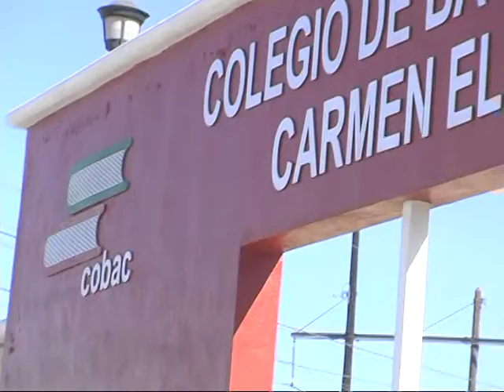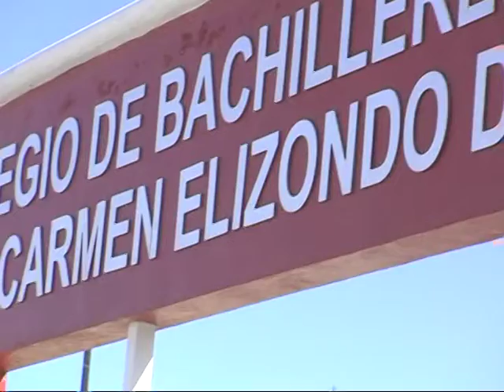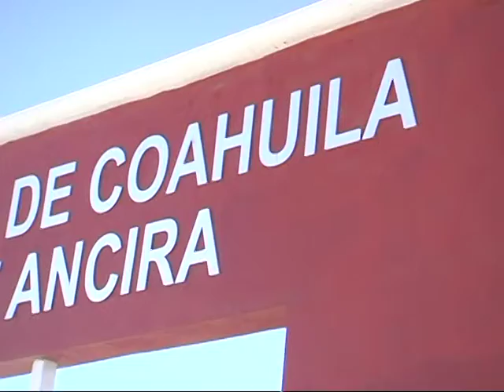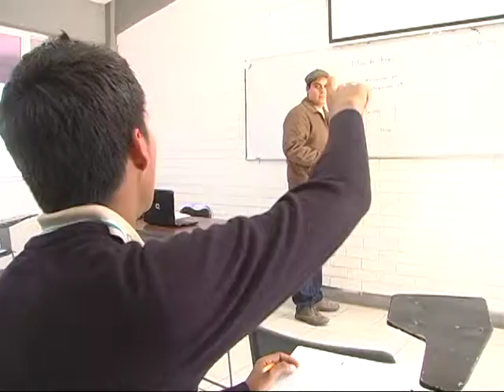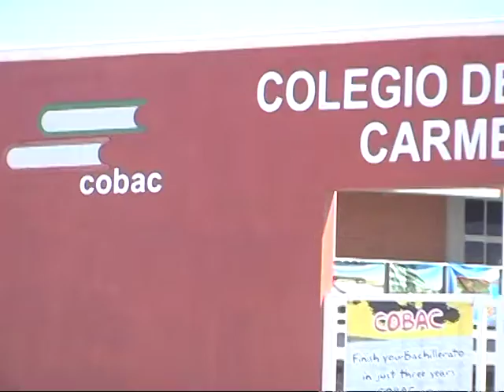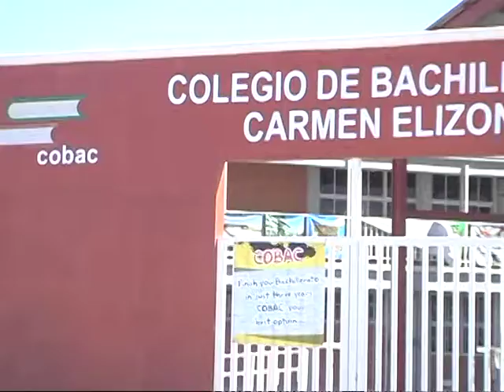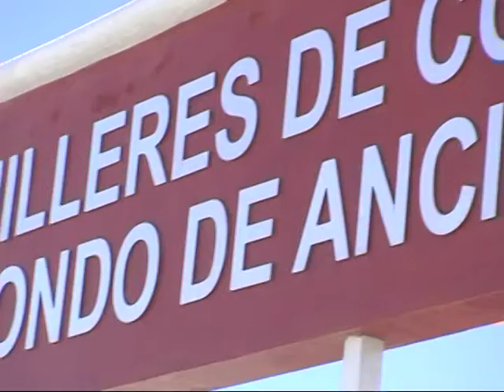Flash Mob Break Dance PABLO URIEL Colegio de Bachilleres Coahuila COBAC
Se filmó Flashmob dentro de las instalaciones del COBAC en Monclova. COLEGIO DE BACHILLERES DE COAHUILA. Conducción. Pedro Lerma  Imágenes de Ernesto Sifuentes. Edición. Juan Soto. Marzo 2014